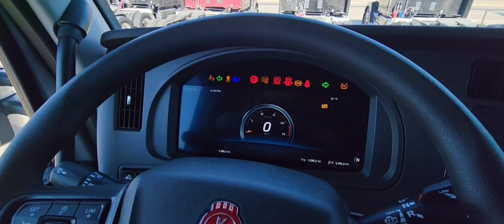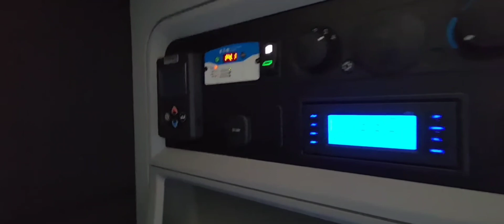2023 T680 NEXT-GEN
Made a shorter reveal video for newcomers to the channel  that are just interested in the new Kenworth T680 NEXT-GEN .